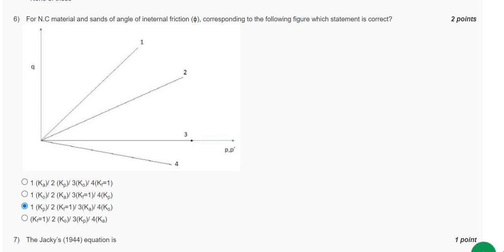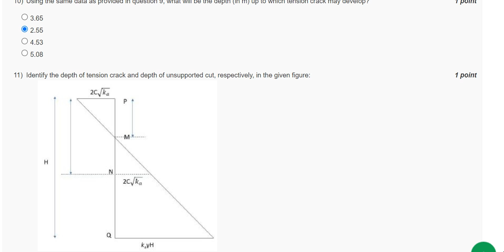Assignment-6 | Week-6 | Geotechnical Engineering - II NPTEL I July-Dec 2022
Dear Students,
In this video, Week 5, Assignment - 5 questions of  Geotechnical Engineering - II NPTEL were given. These courses are started from July 25th, 2022.

" A Brainery of Civil" .

Don't forget to click on Bell icon to get more n more updates